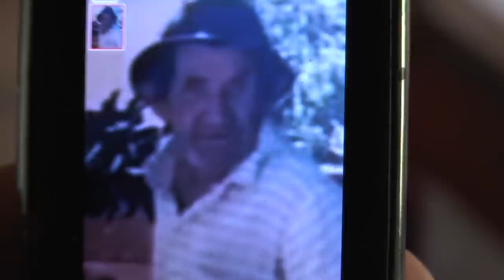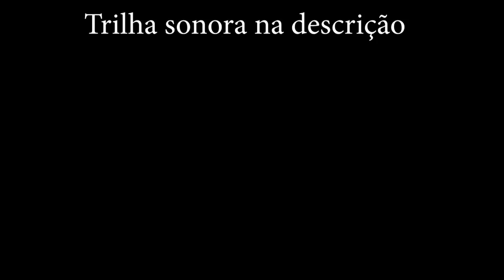A COLHEITA DO ARROZ DO SEU ZEQUINHA - PEDREGULHO SP